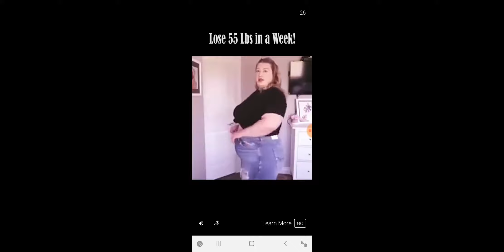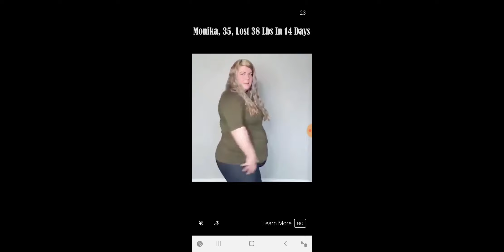FALL JUNGLE EXPLORATION PT1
Hello Jamie here and with another video. So there was a Jungle Exploration challenge on Temple Run 2, but it wasnt special really. I do have a part two to this, but dont complete it.